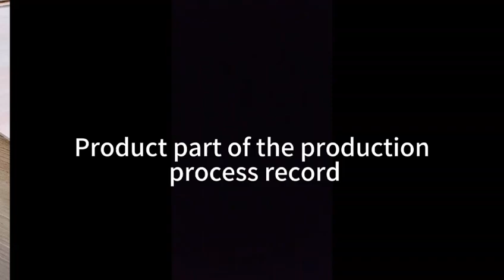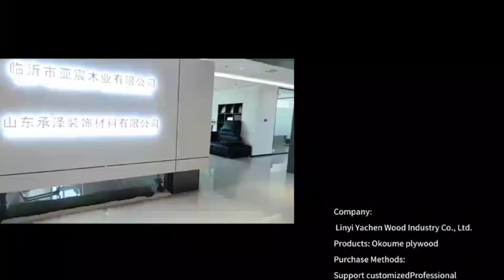Oguman plywood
Oguman plywood is plywood processed from Oguman wood.
Characteristics of Ogoman wood
Strong gloss, straight grain, fine and uniform structure, light weight, soft hardness low strength, medium drying shrinkage, abrasion resistant and fast drying.